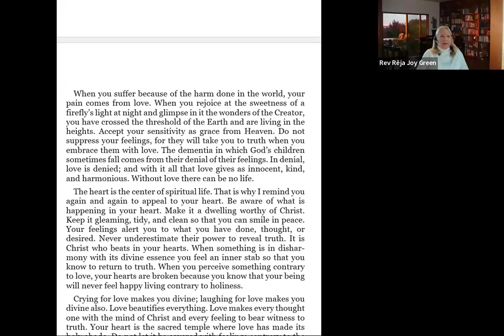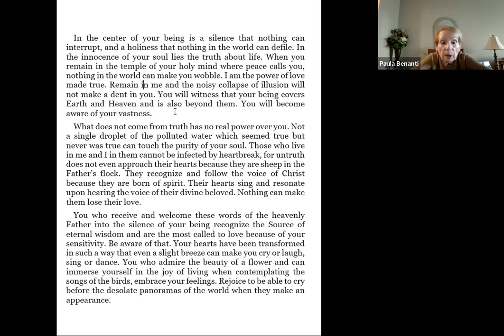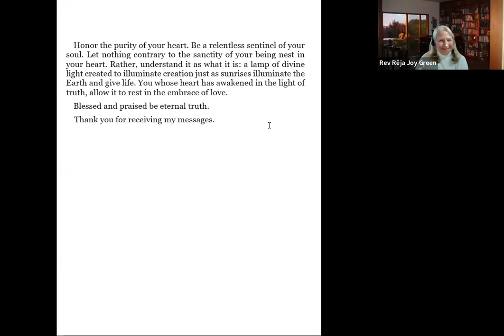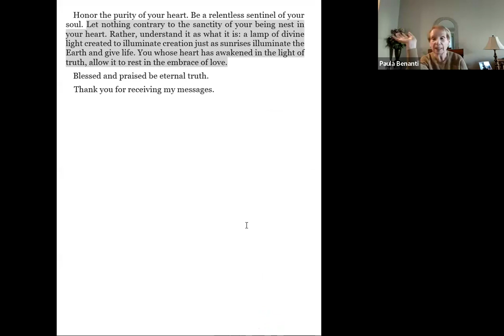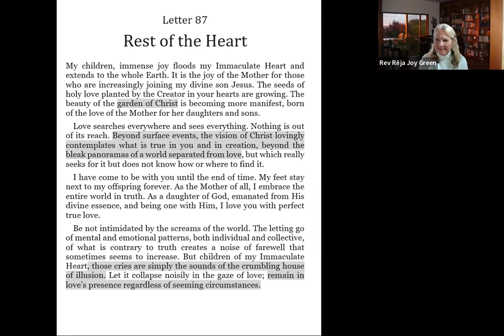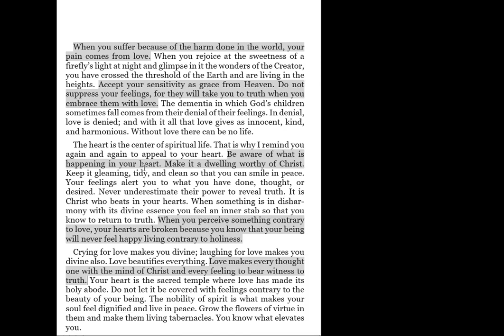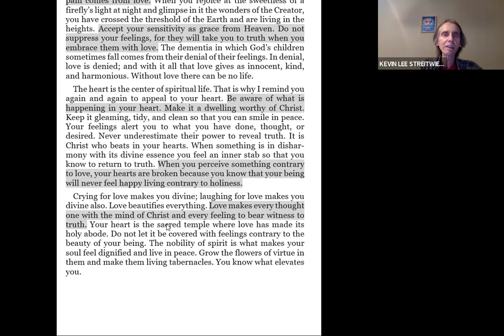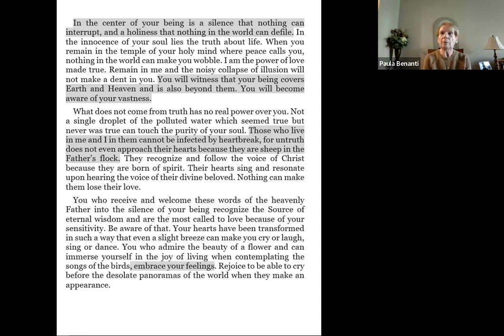Holy Encounter - Spirit of Communion - 02. 25. 2024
Spirit of Communion is a Holy Encounter facilitated by Rev. Reja Joy Green. It is based on revelations received by Sebastián Blaksley.

The Way of Being - Elevating our humanity in union with Christ